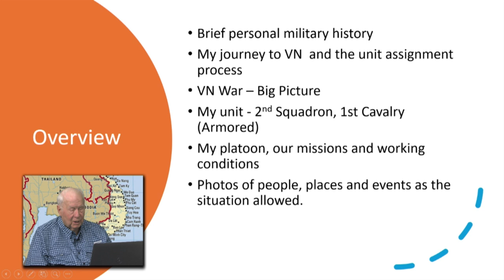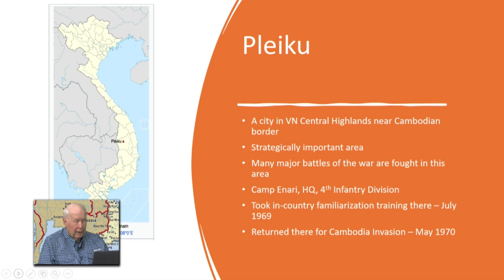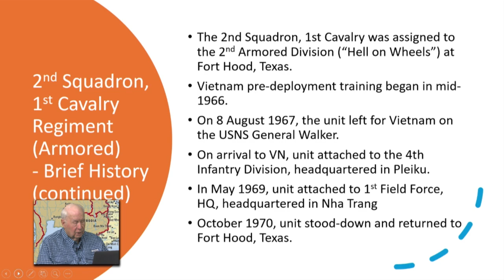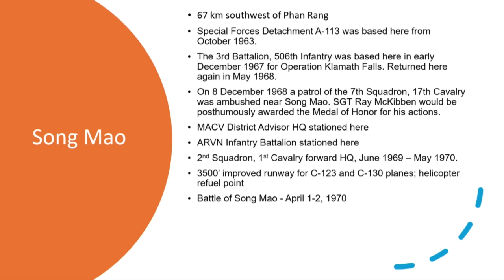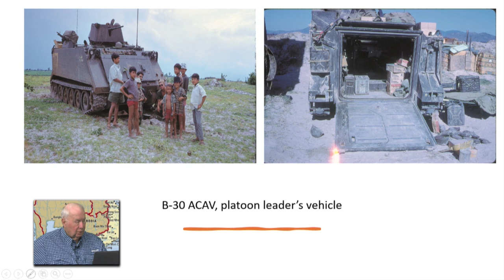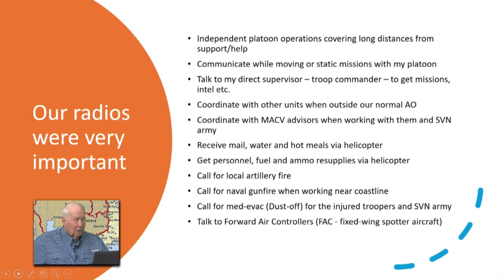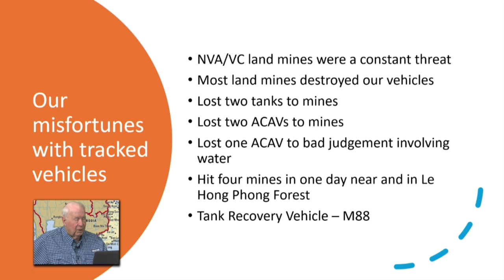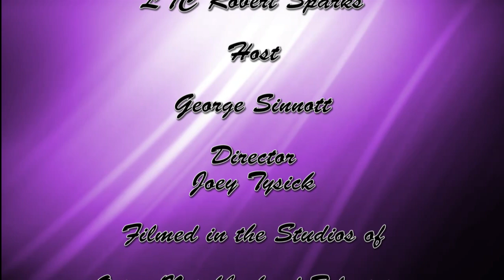Active Living LTC Sparks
George Sinnott interviews LTC Sparks on his experience during the Vietnam War.